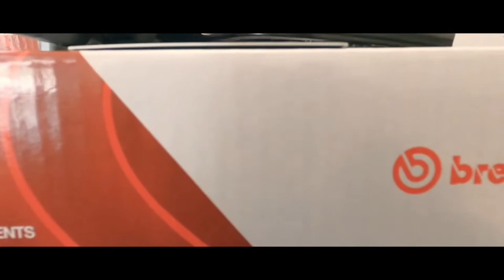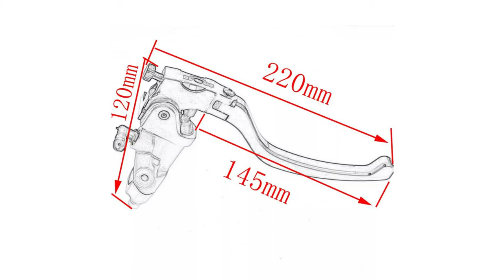BREMBO Hydraulic 19 RCS Brake Master Set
👉 Piston diameter: 19RCS
👉 Diameter of oil seal screw: 10 * 1.25mm
👉 Material: CNC aluminum alloy
👉 Surface treatment: hard anodized
👉 motorcycle brake Master Cylinder +Cable Clutch
👉 19 Rcs with brake switch
👉 Suitable for most motorcycle with 22mm handlebar
👉 Flute tank, bracket, Screws, clips, hoses, etc.
ঢাকার মধ্যে ক্যাশ_অন_ডেলিভারি_সিস্টেম রয়েছে 😊
বাংলাদেশের যেকোনো জায়গায় কুরিয়ার করা হয় 🚚
Product 💯  Brand New in Sealed 📦
💯% Original Product.
Super Express Delivery to Your Door
( PM for Delivery Fees Depends Areas )
HURRY GRAB IT LAST STOCKS ❗❗❗
Happy Shopping 🤗 Hope you like this product ✨
Feel Free to INBOX us for any other queries 📟
Or contact to our NUMBER - 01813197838 ☎️
🤝 Resellers are welcome
🤝 Wholesalers are welcome